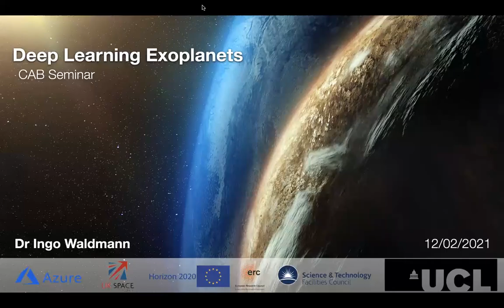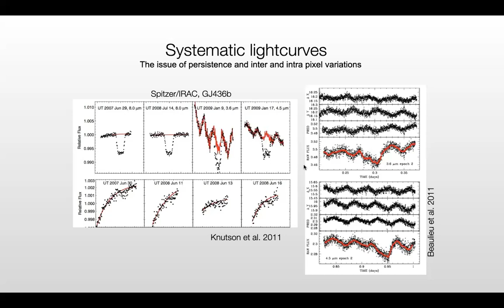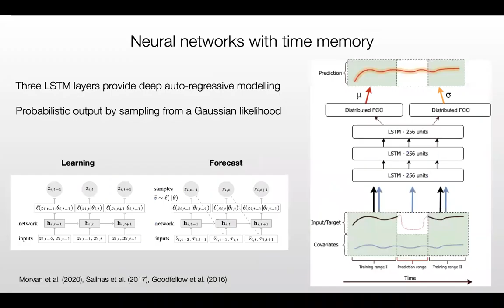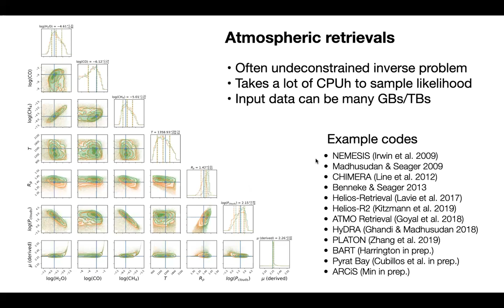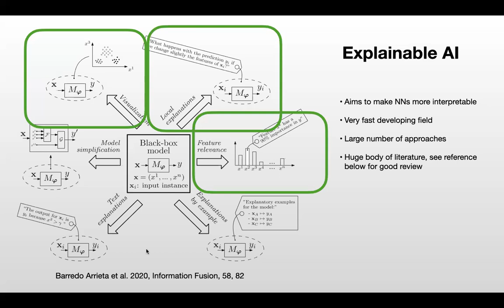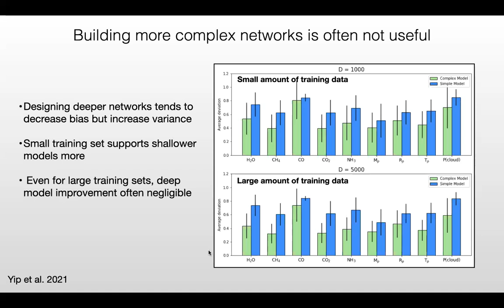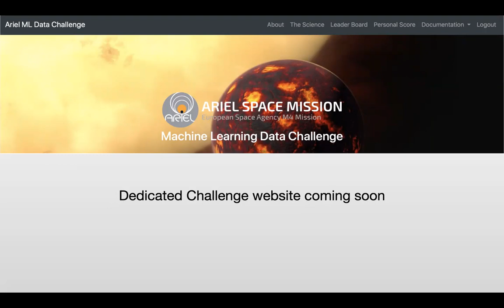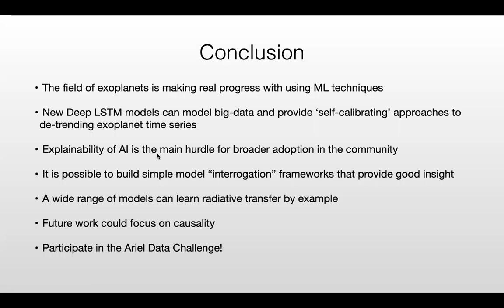Deep learning in exoplanet characterisation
Speaker: Ingo Waldmann,  Dept. of Physics and Astronomy, University College London

Abstract:
The use of machine and deep learning is prevalent in many fields of science and industry and is now becoming more widespread in extrasolar planet and solar system sciences. Deep learning holds many potential advantages when it comes to modelling highly non-linear data, as well as speed improvements when compared to traditional analysis and modelling techniques.
In this seminar, I will focus on two aspects of characterising extrasolar planets: the data analysis and the atmospheric inverse modelling. In the first part of my talk, I will discuss how we can use machine learning and deep autoregressive models to de-trend exoplanet time-series observations from instrumental and astrophysical noise. In the second part, I will discuss our recent work on developing Explainable AI approaches for exoplanet atmospheric modelling. By making these ‘black box’ models more interpretable, we begin to understand how different neural net architectures learn to model atmospheric spectra. This allows us to  derive more robust prediction uncertainties as well as map information content as function of wavelength. As data and model complexities are bound to increase dramatically with the advent of JWST and ELT measurements, robust and interpretable deep learning models will become valuable tools in our data analysis repertoire.